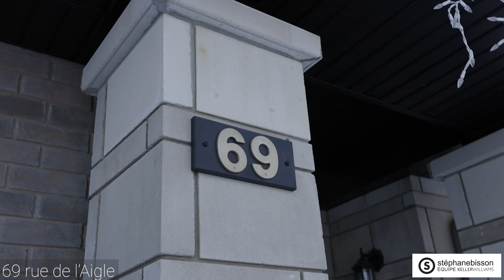69 rue de l'Aigle - Gatineau, QC J9J 3V4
Maison moderne et charmante à vendre à Gatineau dans le secteur Aylmer.